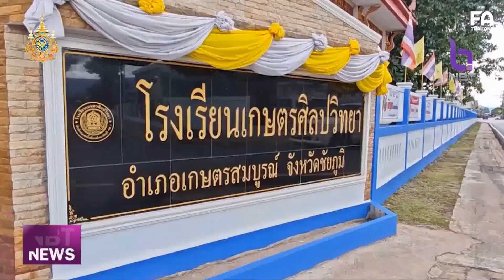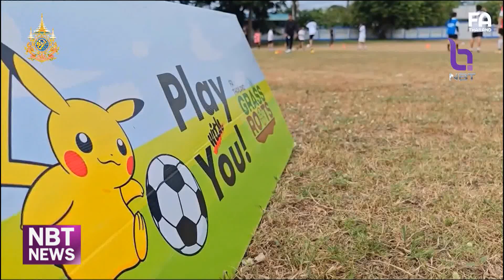ข่าวกีฬา ประธานฟีฟ่าขอบคุณนายกฯเศรษฐา และมาดามแป้ง ข่าวเที่ยง วันที่ 12 พฤษภาคม 2567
จานนี่ อินฟานติโน่ ประธานสหพันธ์ฟุตบอลนานาชาติ หรือ ฟีฟ่า ได้โพสต์ข้อความก่อนถึงการจัดประชุมฟีฟ่า คองเกรส ครั้งที่ 74 ที่ประเทศไทย รับเป็นเจ้าภาพ พร้อมขอบคุณนายกรัฐมนตรี นายเศรษฐา ทวีสิน และ "มาดามแป้ง" นวลพรรณ ล่ำซำ นายกสมาคมกีฬาแห่งประเทศไทยฯ ที่มุ่งมั่นทำให้เกิดงานนี้ขึ้น